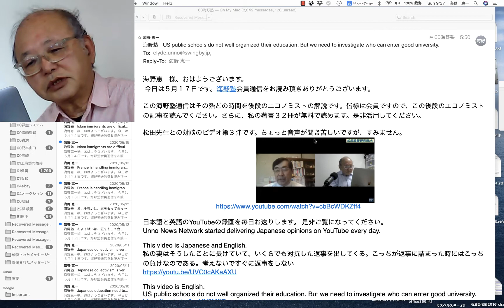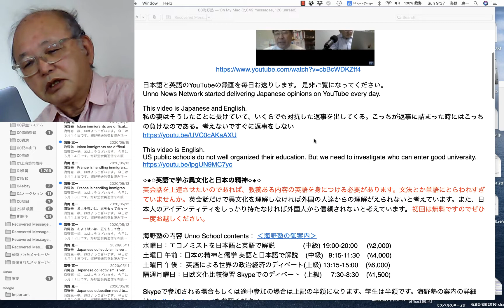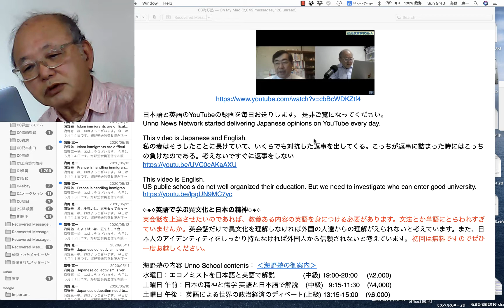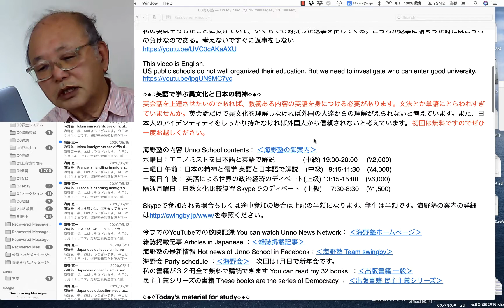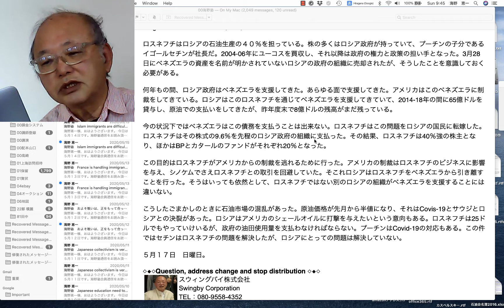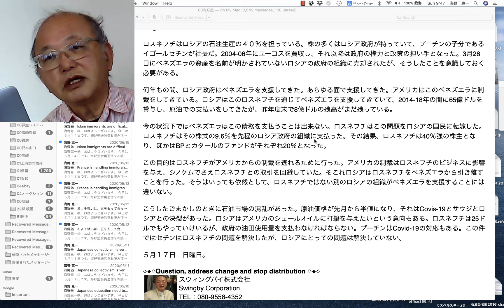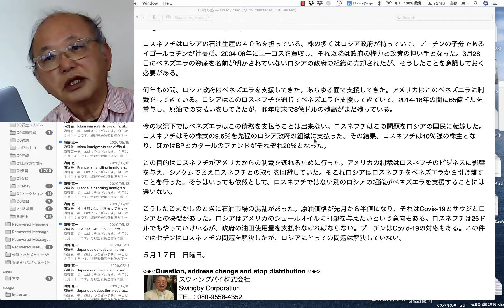修身斉家の話とアメリカの公立学校の状況、それから、エコノミストの記事ではロシアとベネズエラとの関係。